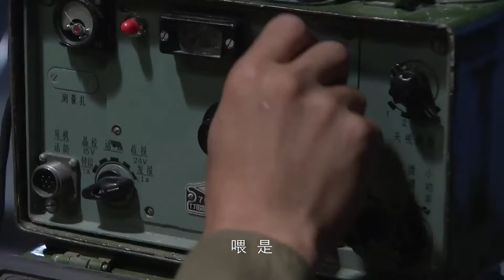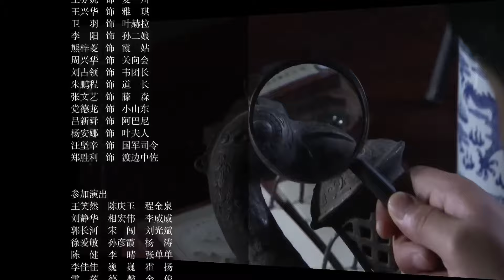【2024行动抗日剧】《八路女枪王》第30集丨八路女英雄引领特遣队一起袭击日军的传奇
一九四二年，中国守军在日寇的大举进攻下作战略撤退，以于刚为队长的八路军武工队，挺进沦陷区，引领令珞丹的特遣队，一起袭击鬼子的运输列车，炸毁鬼子的弹药库，保护交通要道。武工队打入城内，救出被关押的中国人。鬼子控制了战略要地大峡谷，收买了当地的头面人物，阴谋取得觊觎已久的珍贵珠宝文物。武工队和特遣队以民族大义为重，经耐心细致的思想工作，激发了百姓们的抗日热情，动员百姓团结一致抗击敌人，保卫自己的家园。经过持续努力，沦陷区抗日力量日益壮大，军民一致行动，使日本鬼子逐渐陷入被动，敌占区成了被包围的孤岛。武工队和特遣队作为先头部队掌握了鬼子的军事部署和动向，扫清了障碍。我军适时地发起了总攻，攻克了城池，收复了失地。